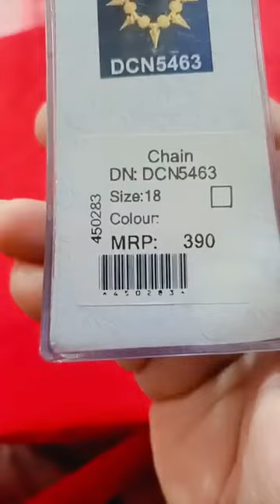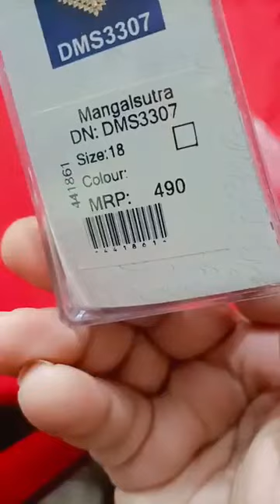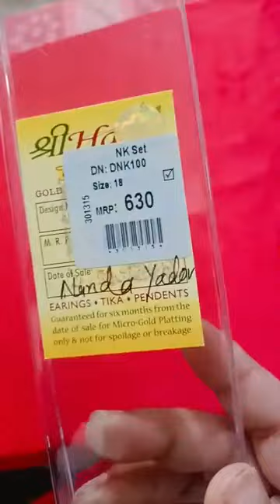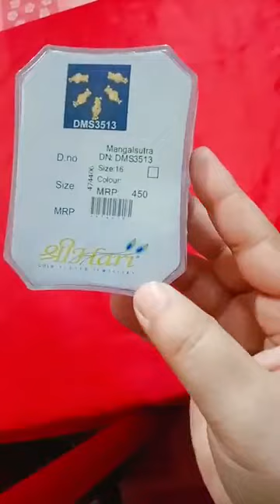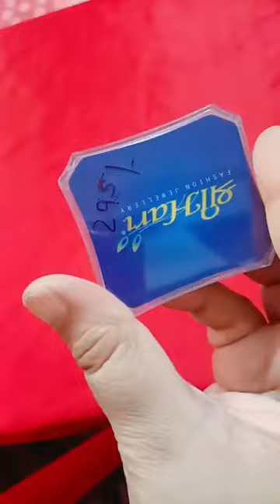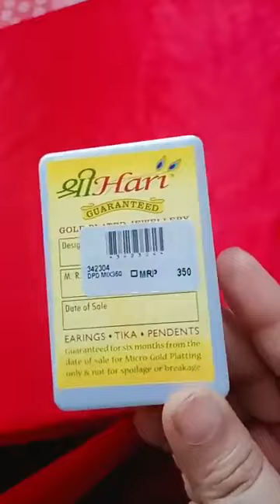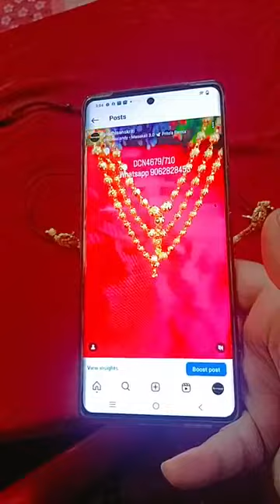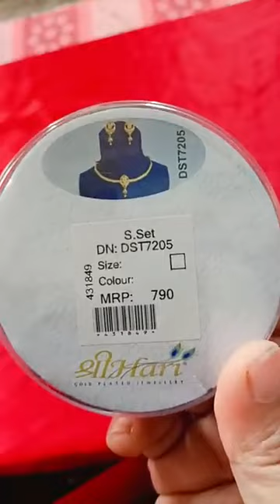Siddhi Sanskriti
Cod available
Parcel opening video must required for any complaint